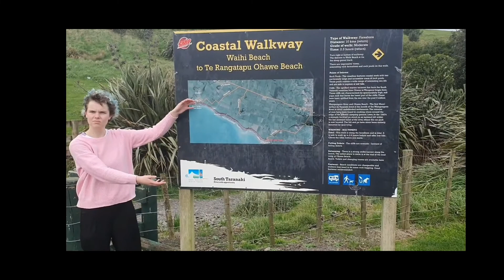Welcome to Hawera, a place of fire: Short film inspired by Wes Anderson.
Paul and I worked on this short film together. We made this as we are both inspired by Wes Anderson and thought this would be a fun project. Hope you enjoy watching as much as we enjoyed creating.